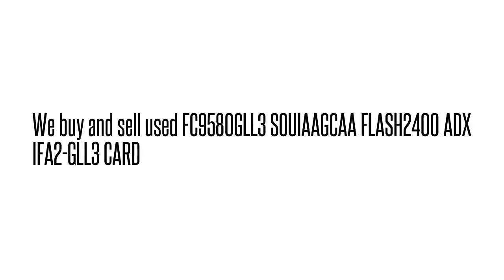FC9580GLL3 SOUIAAGCAA FLASH2400 ADX IFA2-GLL3 CARD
SOUIAAGCAA We buy/sell used Fujtisu networking Equipment. Cash for your used Equipment.